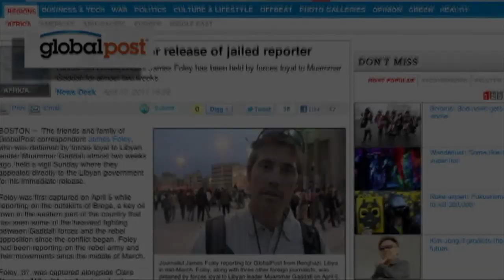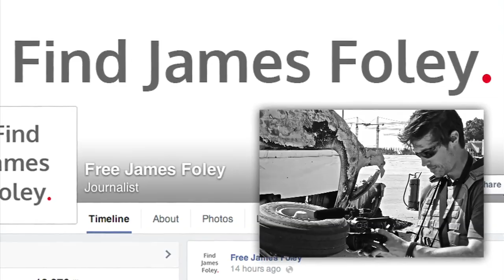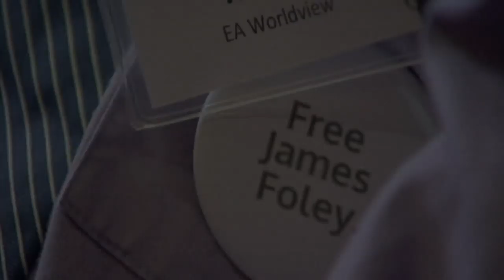Beat The Press Video: GlobalPost Co-Founder Opens Up About Kidnapping And Execution Of James Foley